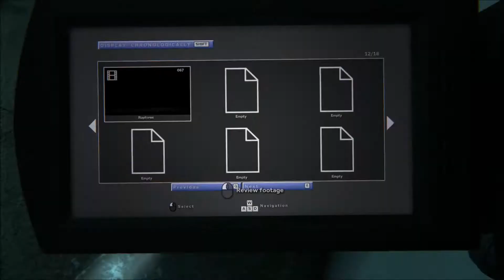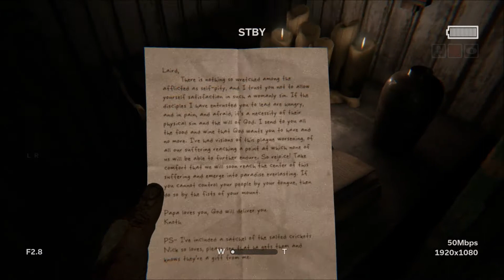Let's Play Outlast 2 009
Will we last again?